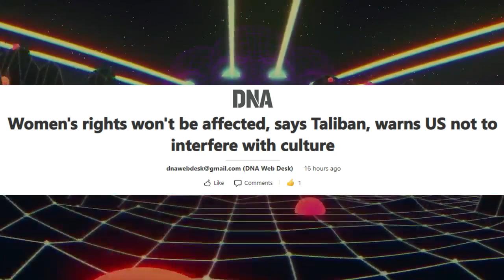the Taliban supports women's rights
looks like the Taliban actually does support women's rights. thats good because we would hate for a sexist culture to be in charge of the entire middle east.